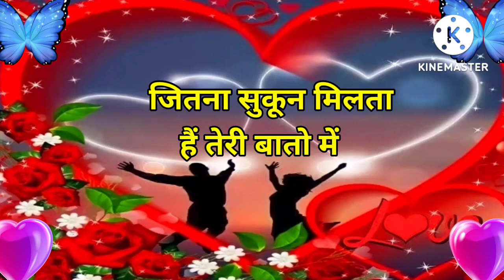Good night video, Good night status, Good night Song, Good night photo, Good night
good night status,good night sad video ,good night song,good night video,